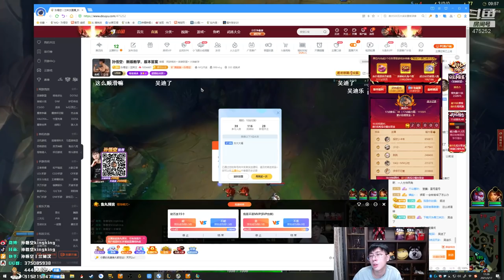推薦【猴哥】蘭林漢悟空：鱷魚VS厄加特 國服 你們沒有防禦塔拿什麼殺我（20210321P4）